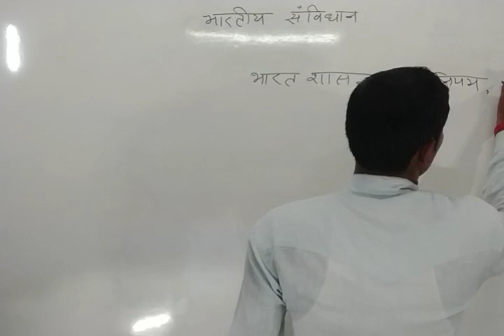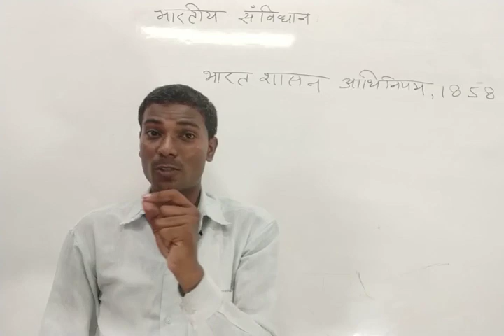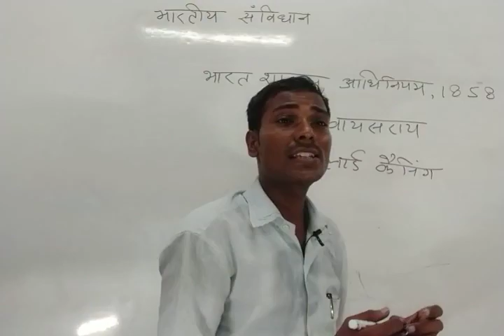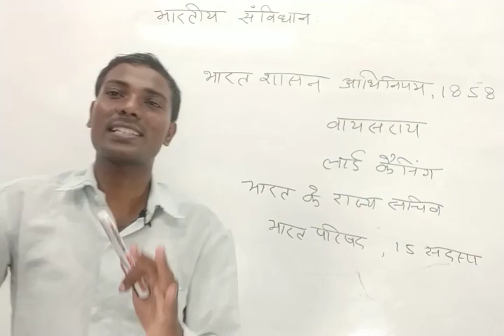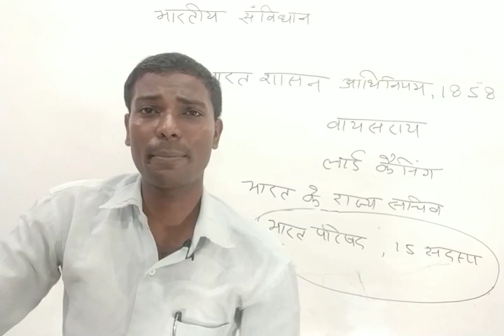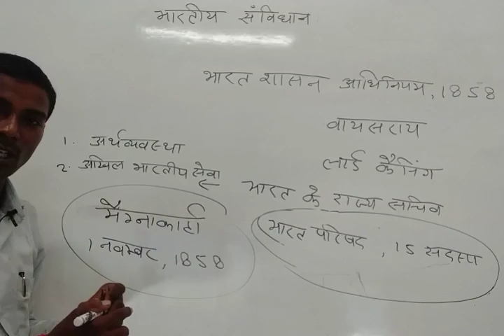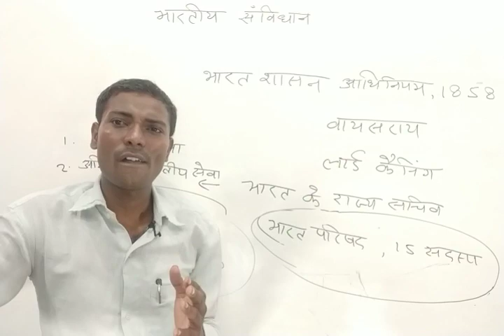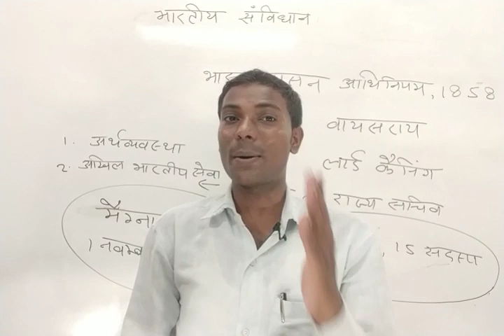भारत शासन अधिनियम,1858 वायसराय का पद और भारत मैग्नाकार्टा एक्ट by durgesh sir